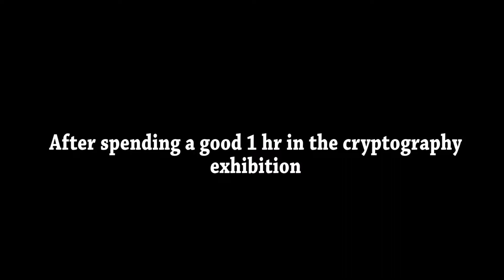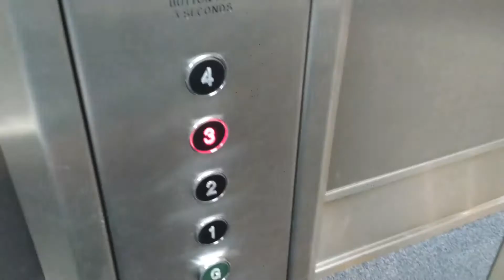London Vlog Day 4 | Techie Paddy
Hey guys!
This is the last vlog of the London Vlog series. Hope you enjoy this video!